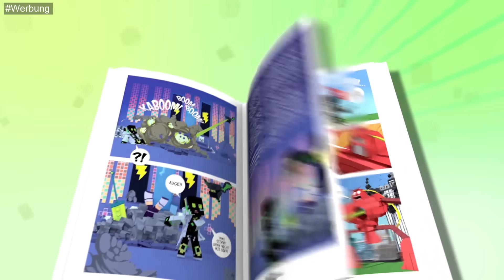24 STUNDEN als HEXE LEBEN! - Minecraft [Deutsch/HD]